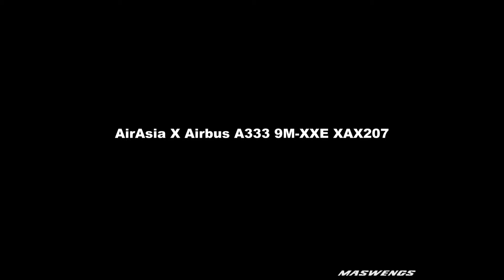AirAsia X Airbus A330-343X 9M-XXE XAX207 Landing KUL WMKK RWY32L 06122013